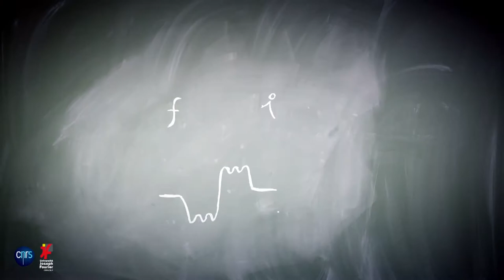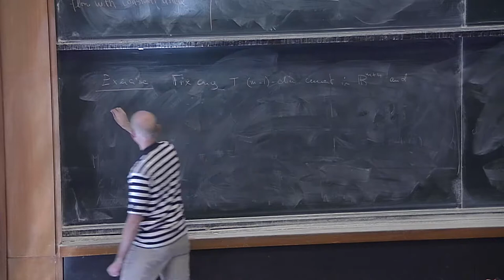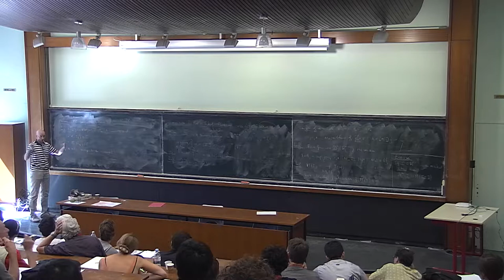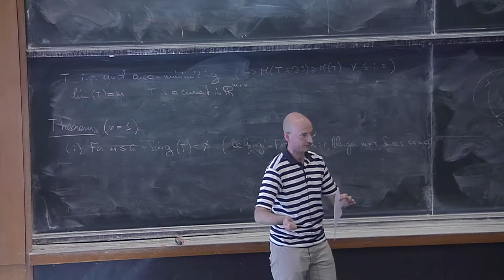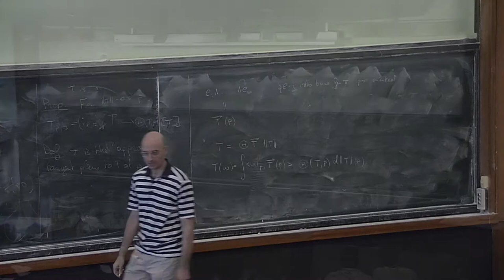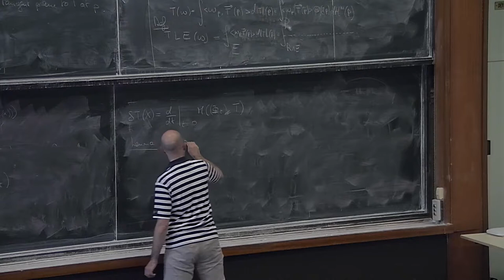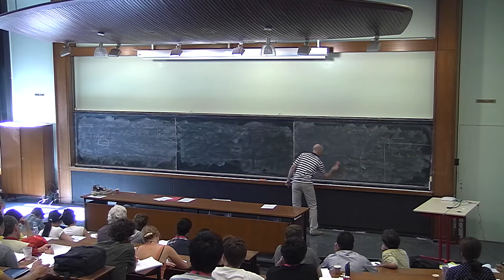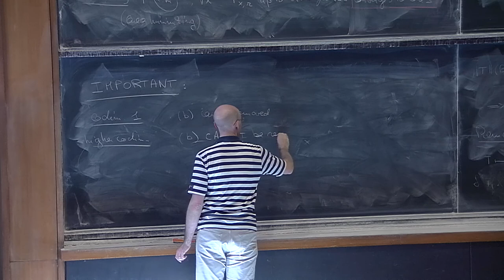C. De Lellis - Center manifolds and regularity of area-minimizing currents (Part 1)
A celebrated theorem of Almgren shows that every integer rectifiable current which minimizes (locally) the area is a smooth submanifold except for a singular set of codimension at most 2. Almgren’s theorem is sharp in codimension higher than 1, because holomorphic subvarieties of Cn are area-minimizing. In fact the typical singularity of a 2-dimensional area-minimizing current is modelled by branch points of holomorphic curves. These singularities are rather difficult to analyze because they might be very high order phenomena.

Take for instance the holomorphic curve

Γ={(z,w)∈C2 :(z−w2)2 =w2015}.

The origin is a singular point but in any neighborhood of it Γ is extremely close to two copies of the smooth submanifold {(z,w) : z = w2}: the “singular” behavior can be seen clearly only after we “mod out” such regular part.

The most involved part of Almgren’s proof is the construction, for a general area- minimizing current, of what he calls the “center manifold”: a C3,α submanifold which approximates with a very high degree of precision the regular part of an area-minimizing current in a neighborhood of a singular point. A very interesting corollary of this construction is that we can conclude directly C3,α regularity around regular points: in contrast the “classical proof” shows first C1,α regularity and then boostraps using Schauder estimates.

The construction of the center manifold is undoubtedly the most difficult part of Almgren’s proof and it alone takes more than 500 pages in his original monograph [1]. A much shorter derivation of the existence of a center manifold has been proposed recently by the author and Emanuele Spadaro in [3]. In this series of lectures I will highlight why one needs such an object and I will give some of the details of its construction in the simplified situation of regular points, following a self-contained account given in [2].

References

[1] Frederick J. Almgren, Jr. Almgren’s big regularity paper, volume 1 of World Scientific Monograph Series in Mathematics. World Scientific Publishing Co. Inc., River Edge, NJ, 2000.

[2] Camillo De Lellis and Emanuele Spadaro. Center manifold: a case study. Discrete Contin. Dyn. Syst., 31(4):1249–1272, 2011.

[3] Camillo De Lellis and Emanuele Spadaro. Regularity of area-minimizing currents II: center manifold. Preprint, 2013. 1